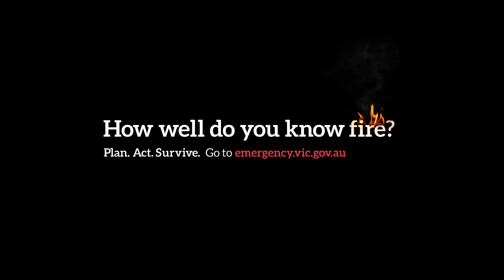Traveller TVC 15sec How Well do You Know Fire